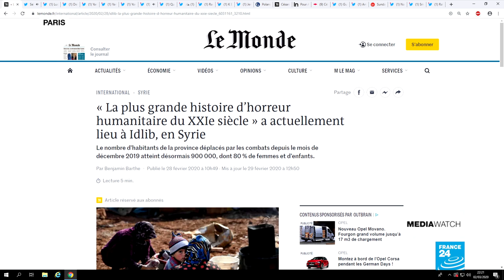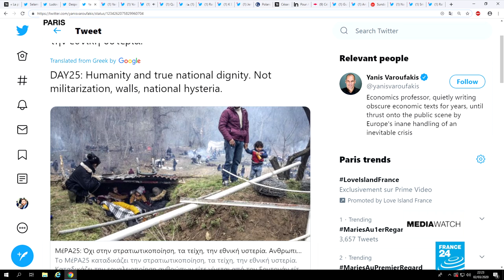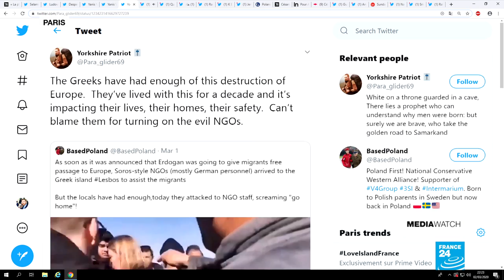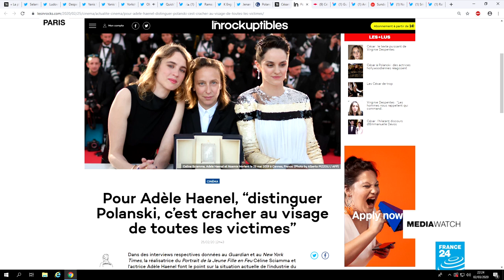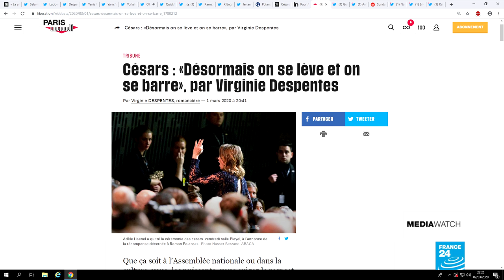Op-ed slamming Polanski's 'César' award goes viral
It's a 'cri de coeur' written by French writer Virginie Despentes and published in the daily paper 'Libération'. In it, Despentes launches a blistering attack on the world of French cinema but also goes on to criticise a broader culture of impunity in France when it comes to the powerful and how they treat the weak. Firstly though, we look at tensions between Greece and Turkey connected to the refugee emergency emerging from Idlib, Syria.